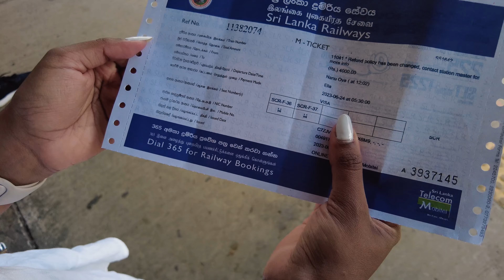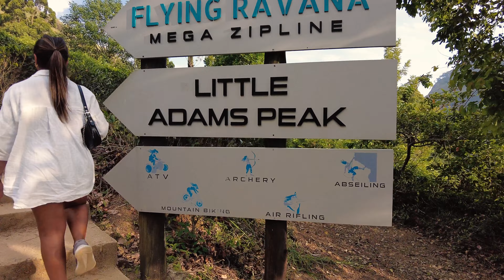DIE SCHÖNSTE ZUGFAHRT ASIENS | Reise von NANU OYA nach ELLA in SRI LANKA - Nine Arches Bridge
In diesem Video machen wir die berühmte Zugfahrt nach Ella. Dies ist eine der schönsten Zugfahrten in ganz Asien, und es lohnt sich auf jeden Fall, diese bei einer Reise nach Sri Lanka zu machen. Wir haben uns für die halbe Strecke von Nanu Oya nach Ella entschieden und reisen mit dem Ella Odyssey Train. In Ella angekommen besuchen wir den Little Adams Peak und die bekannte Nine Arches Bridge.

Wir (Janani und Mirko) sind Dauerreisende seitdem wir unsere Wohnung in Deutschland aufgelöst haben und wollen euch die Welt aus unseren Augen zeigen. Wenn ihr uns auf unsere unbefristeten Weltreise begleiten wollt, würden wir uns sehr über ein Abo freuen.

Falls es euch interessiert, welches Equipment wir für unsere Videos nutzen, schaut einfach unten in der Liste vorbei. Damit unterstützt ihr den Channel, damit wir mehr Content für euch produzieren können.

Unser Equipment

Wenn du auch Vollzeit-Reisen und dabei weiterhin Geld verdienen willst, dann schaue gerne bei unserer Online-Akademie vorbei.

Viele Grüße
Janani & Mirko